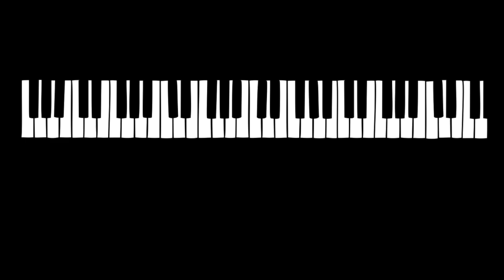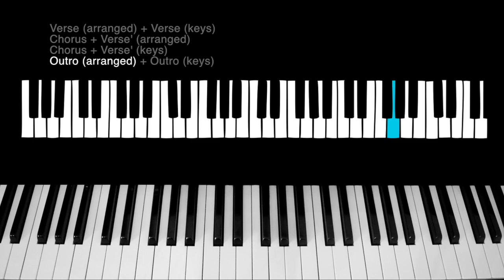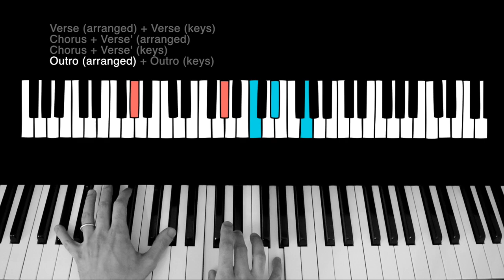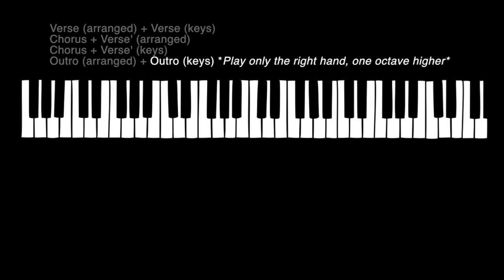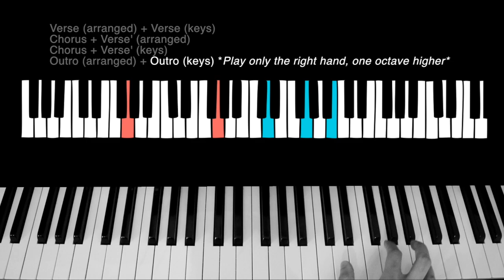🎹 Arctic Monkeys - The Jeweller's Hands Piano Tutorial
What better way to end this journey than at the foot of the house of cards?
Verse (arranged): 0:00
Verse (keys): 0:46
Chorus (arranged): 1:32
Verse' (arranged): 2:08
Chorus + Verse' (keys): 2:45
Outro (arranged): 3:42
Outro (keys): 5:04